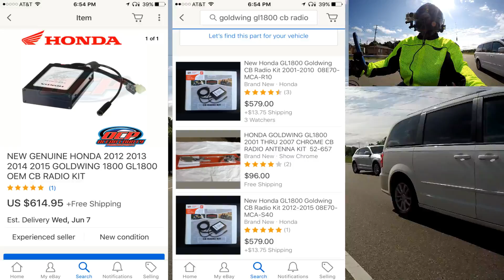Goldwing ride with Ken while talking CB radios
Goldwing ride with Ken to meet up with The Dark Knight.